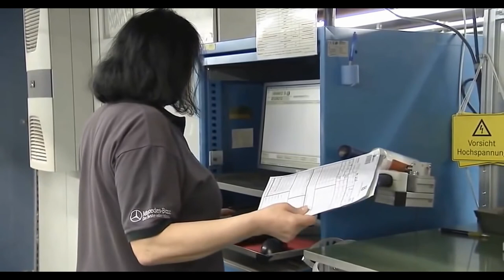Mercedes-Benz at the factory!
Mercedes-Benz E-class is a series of business class passenger cars of the German brand Mercedes-Benz, officially introduced since 1993 and currently consisting of five generations.
   E-class cars are available with petrol, diesel, hybrid engines of various configurations (from 4 to V8), with rear-wheel drive or permanent 4MATIC all-wheel drive, as well as in numerous body modifications: sedan, station wagon, coupe and convertible. In addition, the company also produces high-performance versions, modified by engineers of the Mercedes-AMG division.

Credit: Mercedes-Benz